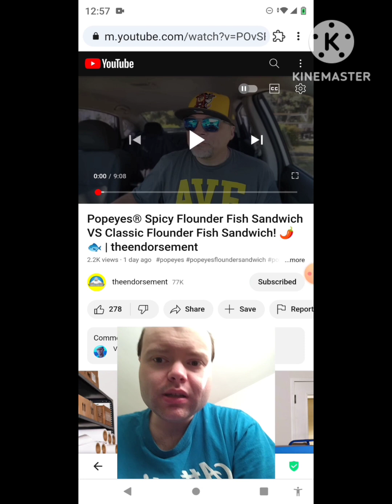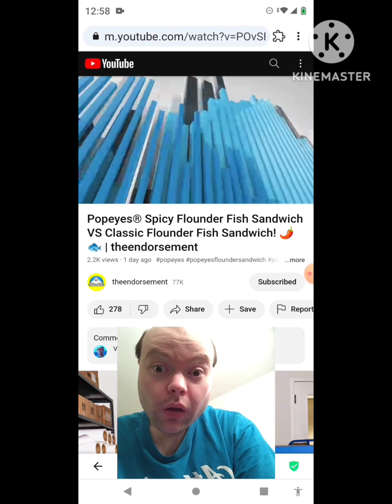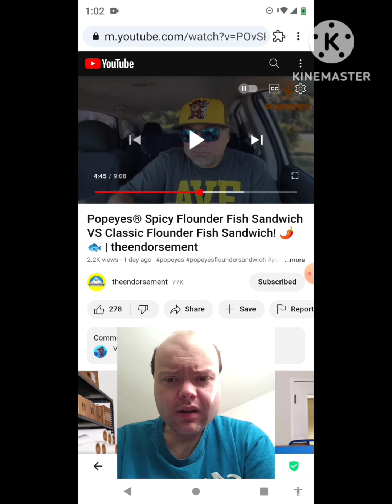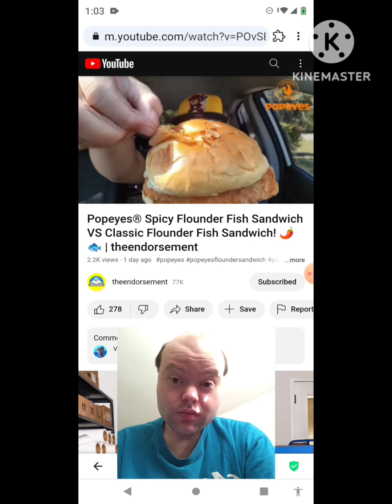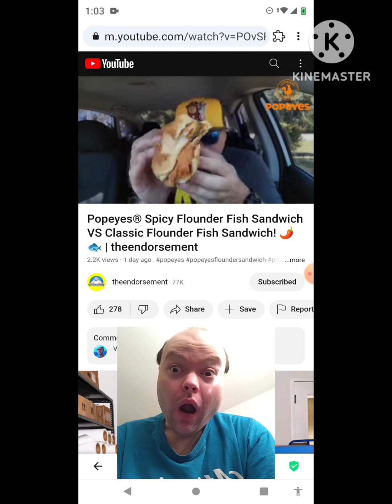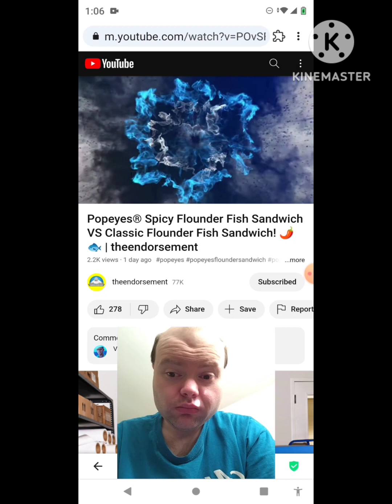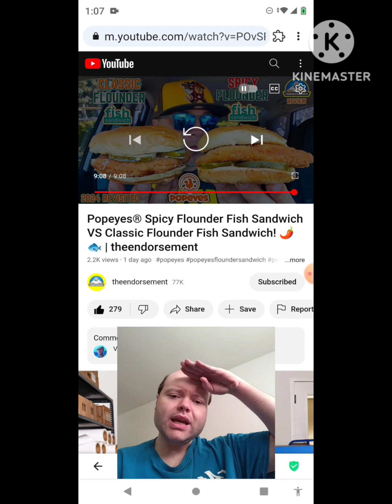Reaction to Popeyes® Spicy Flounder Fish Sandwich VS Classic Flounder Fish Sandwich! 🌶️🐟